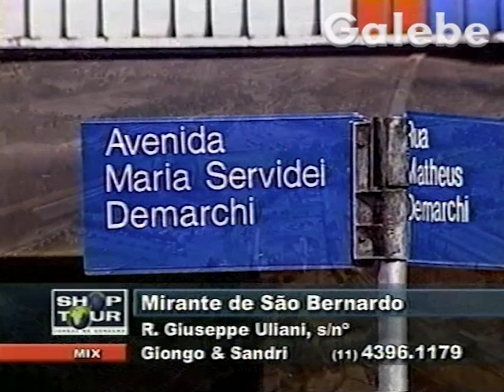MIRANTE DE SÃO BERNARDO CLAUDIA SPINELLI GALEBE 28 01 2003 1